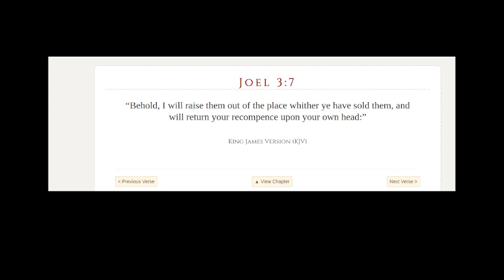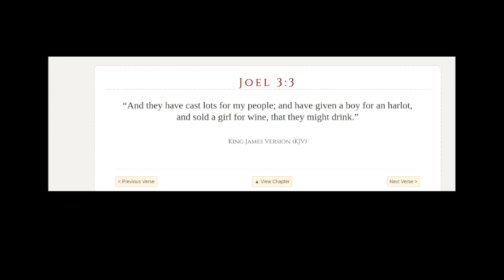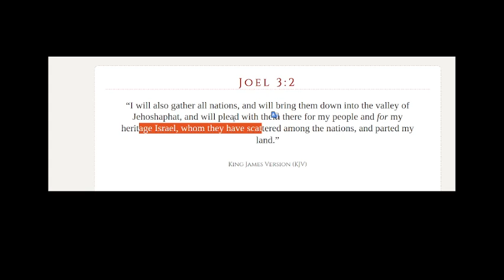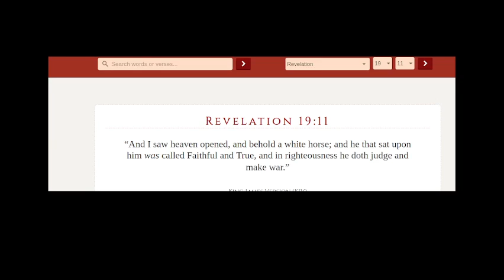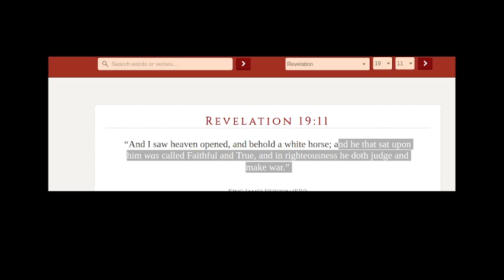Nikki Haley Slavery Debacle Is An Omen Of End time Prophecy For America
Omen:
something that is considered to be a sign of how a future event will take place:
John 7:38

“He that believe  on me, as the scripture hath said, out of his belly shall flow rivers of living water.”

Joel 3:7
“Behold, I will raise them out of the place whither ye have sold them, and will return your recompense upon your own head:”
Joel 3:3
“And they have cast lots for my people; and have given a boy for an harlot, and sold a girl for wine, that they might drink.”